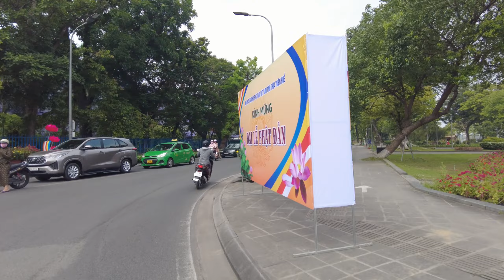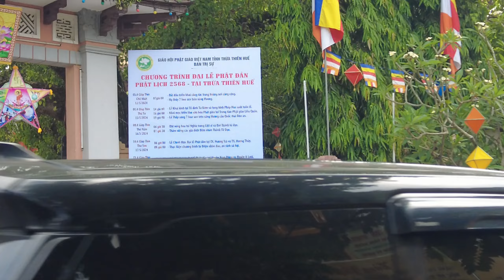Một mùa Phật đản về trên đất Cố đô Huế I Lequang Channel